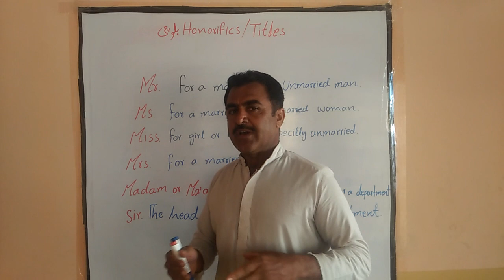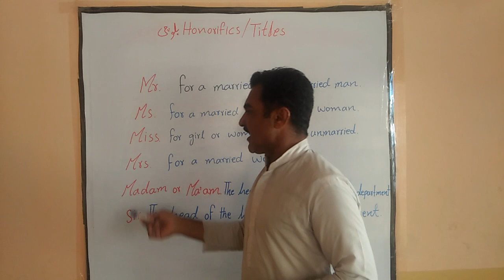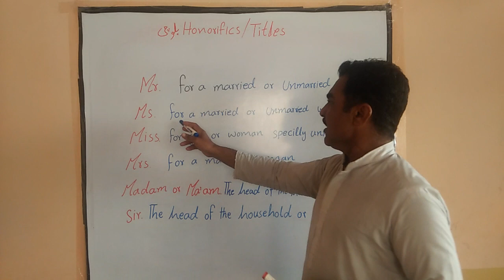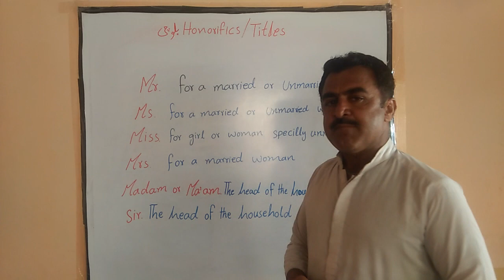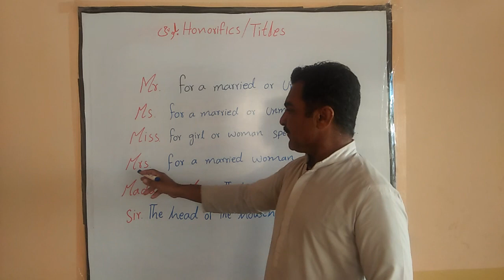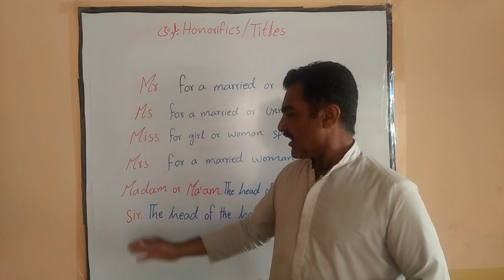Honorifics /Titles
learn English Balochi medium